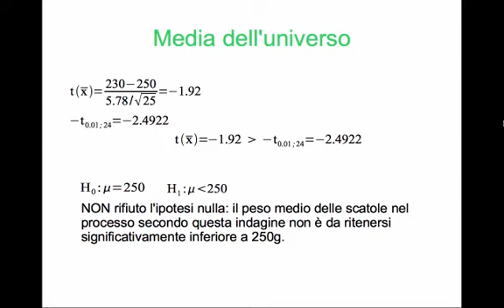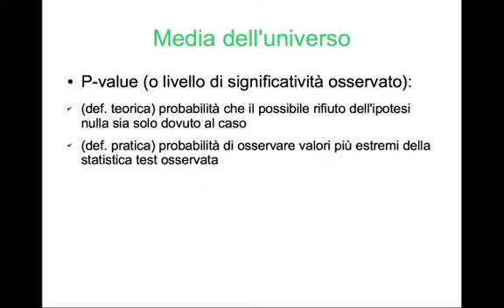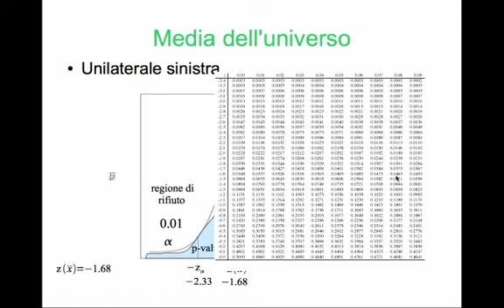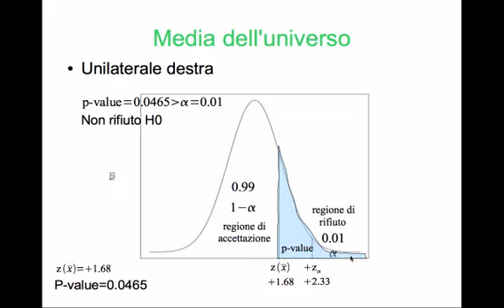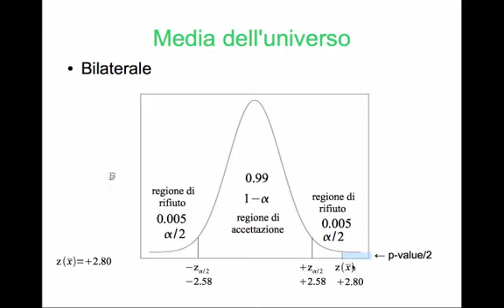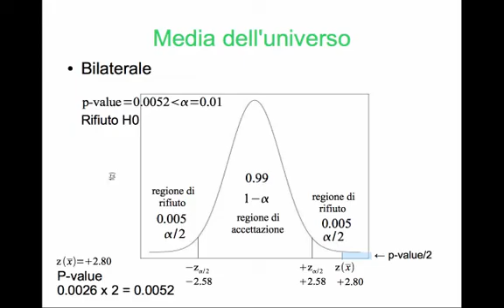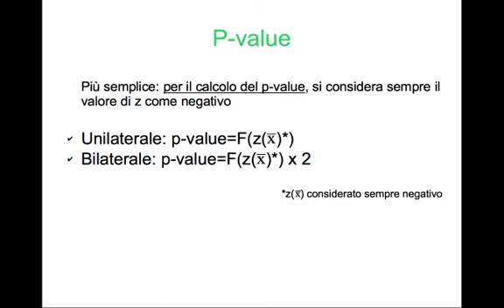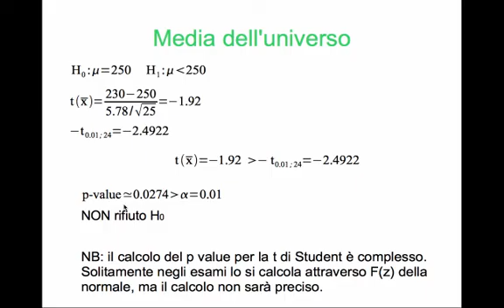72. P-VALUE spiegato semplicemente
P value
Cos'è questo p-value? Come si calcola il p value? E a cosa serve?
Vediamo di comprendere in poche parole l'utilizzo del p-value in maniera semplice ed efficace.
Prima però potrebbe essere necessario guardare i video precedenti, partendo almeno dal video sulla verifica d'ipotesi spiegata semplicemente (numero 69).

MATERIALE UTILE⬇⬇⬇

EBOOK DEL CORSO DI STATISTICA
(+TRACCE SVOLTE in omaggio)

Purtroppo solo il 15% di chi mi segue è iscritto al canale.
A voi non costa nulla iscrivervi, ma per me e per chi dovrà trovarmi in futuro farà un'enorme differenza.